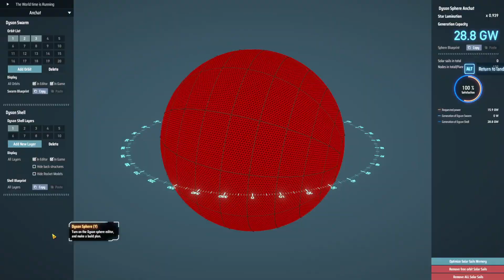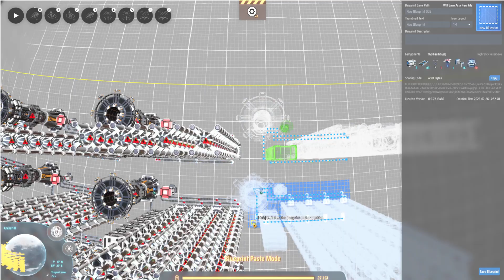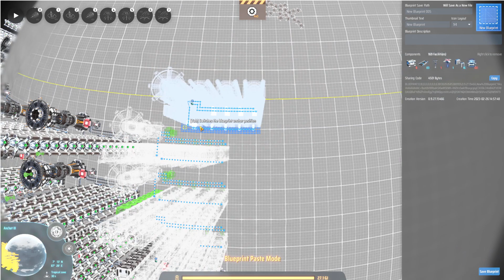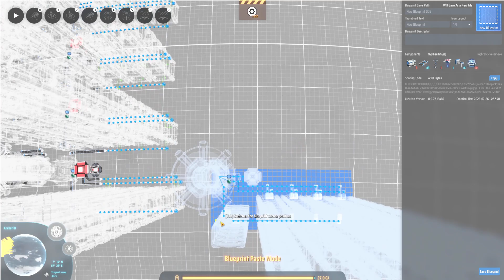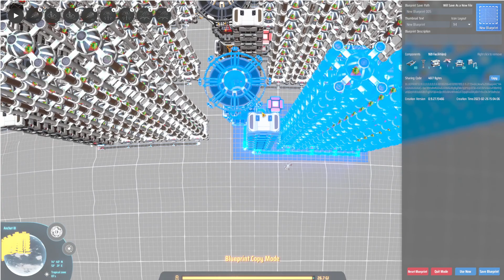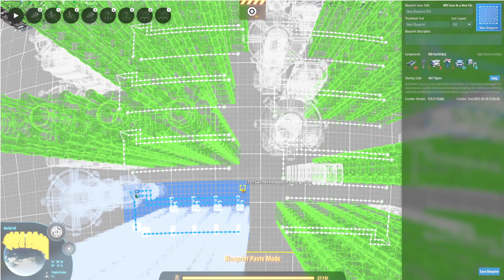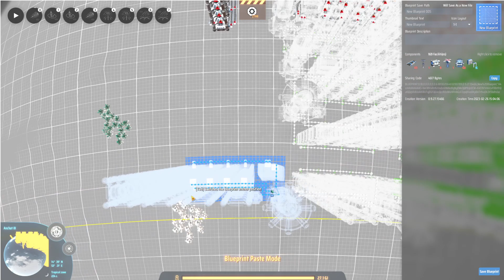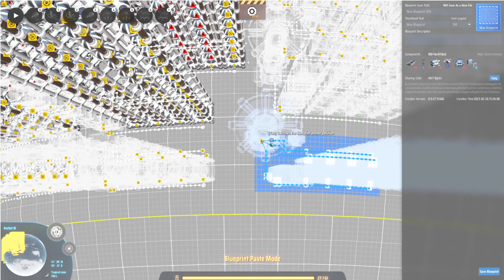Dyson Sphere Program | Teil 128 | Lets Play | Deutsch